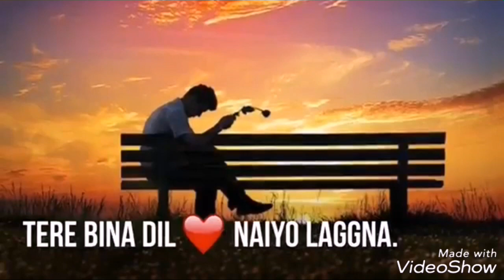Sahi Jaye Na Judai Sajna ll Whatsaap Status ll Sad Status ll Best Status For Whatsaap